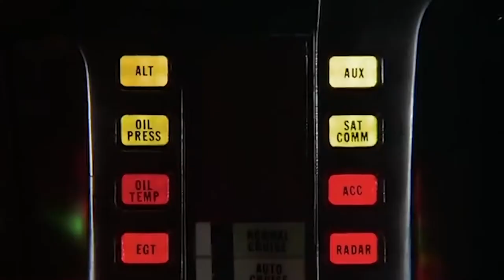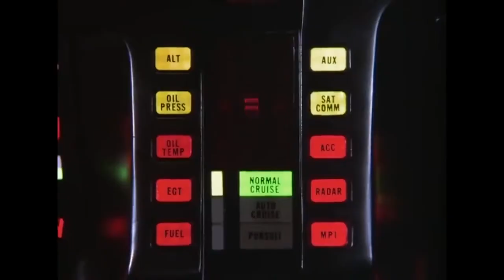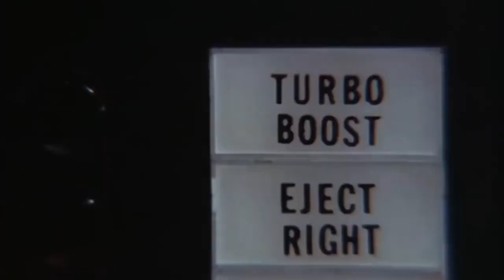Men IN Black Chase Knight Rider